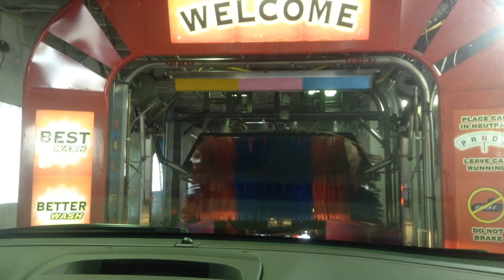jax car wash